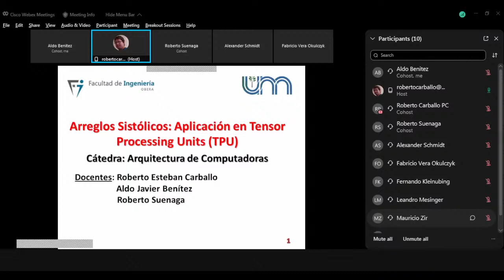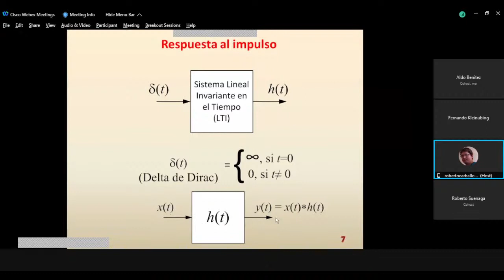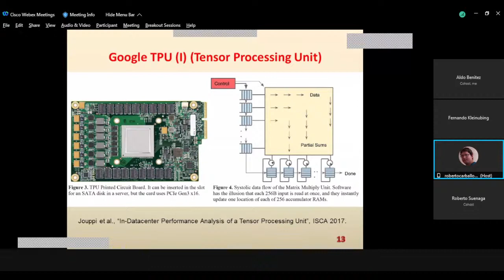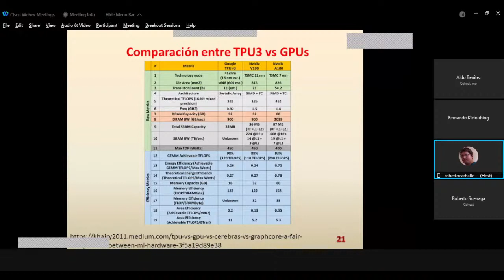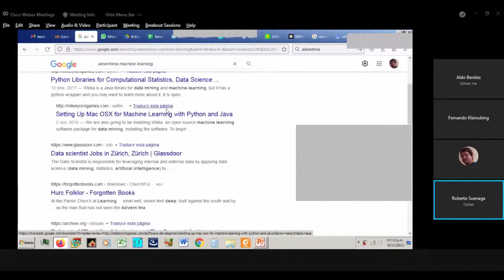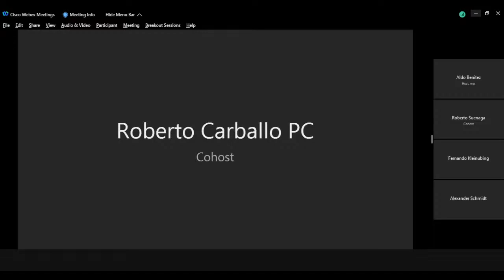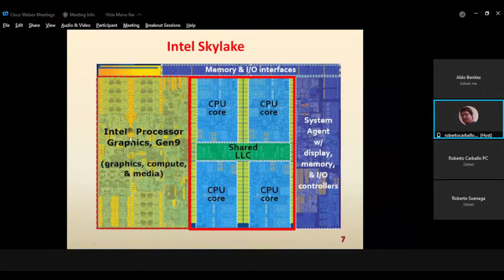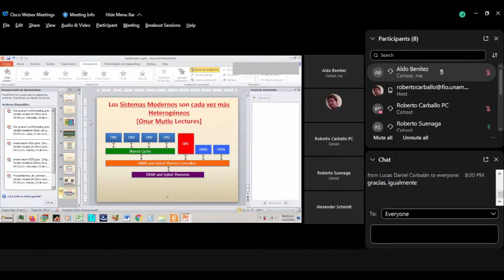Arreglos Sistólicos, TPU y Multinúcleos | Arquitectura de computadores